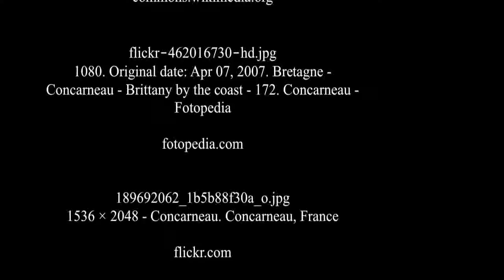Concarneau, France Travel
Concarneau, France Travel - Concarneau (Breton: Konk Kerne, meaning Bay of Cornwall) is a commune in the Finistère department in Brittany in north-western France.

The town has two distinct areas: the modern town on the mainland and the medieval Ville Close, a walled town on a long island in the centre of the harbour. Historically, the old town was a centre of shipbuilding. The Ville Close is now devoted to tourism with many restaurants and shops aimed at tourists. However restraint has been shown in resisting the worst excesses of souvenir shops. Also in the Ville Close is the fishing museum. The Ville Close is connected to the town by a drawbridge and at the other end a ferry to the village of Lanriec on the other side of the harbour.

In August the town holds the annual Fête des Filets Bleus (Festival of the blue nets). The festival named after the traditional blue nets of Concarneaus fishing fleet, is a celebration of Breton and pan-Celtic culture. Such festival can occur throughout Brittany but the Filets Bleus is one of the oldest and largest attracting in excess of a thousand costumed participants with many times the number of observers. In 2005, the 100th festival was celebrated.

Concarneau was also the setting for Belgian mystery writer Georges Simenons 1931 novel Le Chien jaune (The Yellow Dog), featuring his celebrated sleuth Maigret. source : wikipedia
Enjoy Your Concarneau, France Travel!